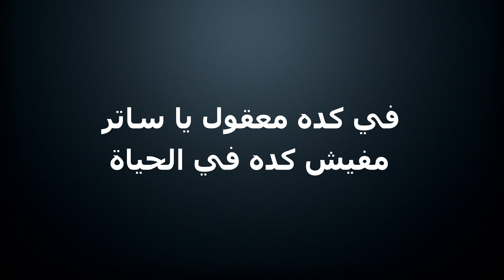وائل جسار - غريبة الناس - كلمات - جودة عالية : Wael Jassar - Ghariba El - Nas